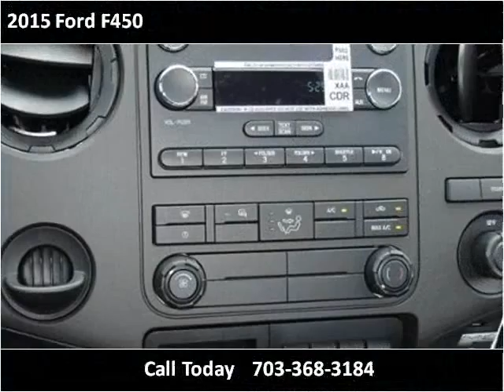2015 Ford F450 New Cars Manassas VA